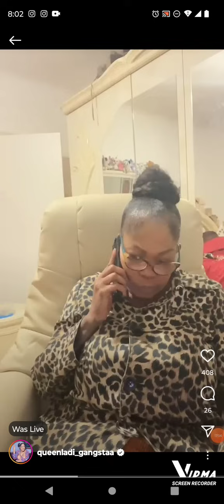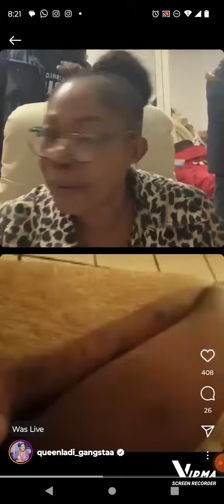HURRICANE QUEENIE FIX UP DEAR FRIEND MASH 😭 HER MOM CALLED In LIVE ❗